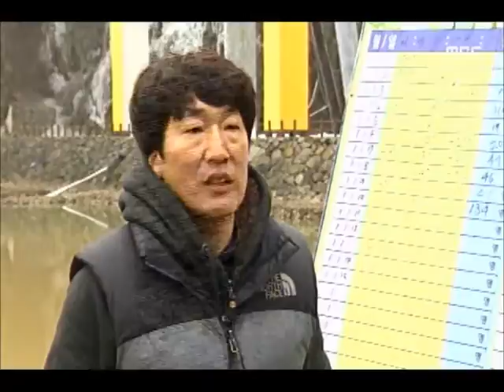[청주MBC뉴스] 포근한 겨울..겨울 특수 '무산'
◀앵커▶
 이렇게 겨울답지 않은 이상한 날씨에
제철 맞은 겨울축제장도 비상입니다.

 눈은 물론 얼음조차 제대로 얼지 않아
겨울 축제 자체가 불투명해졌고,
빙벽장과 눈썰매장은 직격탄을 맞고 있습니다. 김영일 기자입니다.

           ◀ＶＣＲ▶
 지난해 1월 초 영동빙벽장 모습입니다.

 12월 중순부터 가파른 절벽이 얼음절벽으로
채워지며 장관을 연출했지만 올 겨울은
사정이 다릅니다.

 절벽에 바위가 그대로 드러나 있고,
군데군데 붙은 얼음은 손만 대도 쏟아집니다.

           ◀ＩＮＴ▶
     송인덕/영동빙벽장 운영위원장
       "물 뿌리면 더 떨어져"

(S/U)
 포근한 날씨가 계속되면서
그나마 남아 있는 얼음들도
이렇게 계속 녹아내리고 있습니다.

 겨울철 빙어낚시로 유명한 옥천 안터마을
겨울 축제도 비상입니다

 유례없는 가뭄으로 가뜩이나
대청호 수위가 내려간데다
설상가상으로 얼음마저 얼지 않고 있습니다.

 빙어낚시 대신 얼음썰매장을 준비중이지만
축제가 열릴 수 있을지 장담하기 힘듭니다.

           ◀ＩＮＴ▶
        박효서/마을 이장
       "날씨 원망 스럽다"

 평년보다 높은 기온으로 개장을 미루다
최근에야 문을 연 눈썰매장들은 애써
만든 눈이 하루가 다르게 녹고 있습니다.

           ◀ＩＮＴ▶
     서강호/눈썰매장 관리부장
          "운영 어려울 정도'

 다음주 초반부터 추위가
잠시 찾아오겠지만 어디까지나 평년 수준이어서 겨울 특수는 기대하기 어려울 것으로
보입니다. MBC뉴스 김영일입니다.
           ◀ＥＮＤ▶